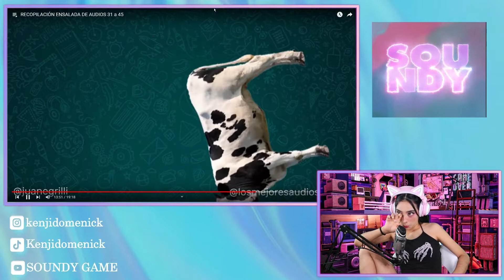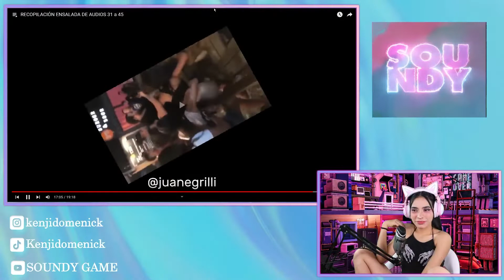ESTOS AUDIOS ESTAN DE RISA 🤣PARTE #2 - SOUNDY REACCIÓN